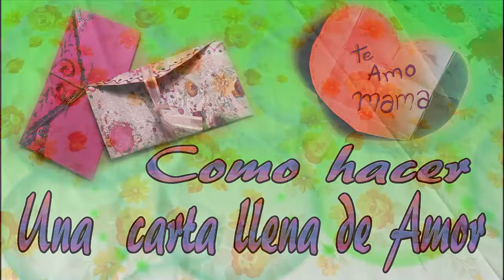Tarjeta corazon Manualidades faciles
De una manera muy practica la profesora Luz Adriana Sanabria nos enseña a hacer una tarjeta para esos momentos especiales de nuestros niños.